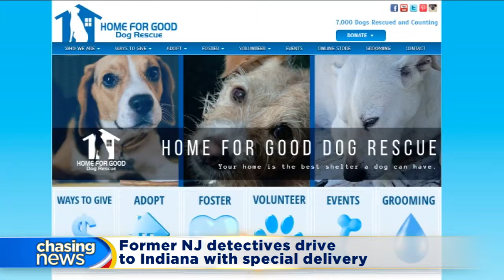Former NJ detectives drive to Indiana with special delivery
A group of retired Jersey City detectives drove to Indiana with a surprise -- a German shepherd rescue -- for a 12-year-old cancer patient.